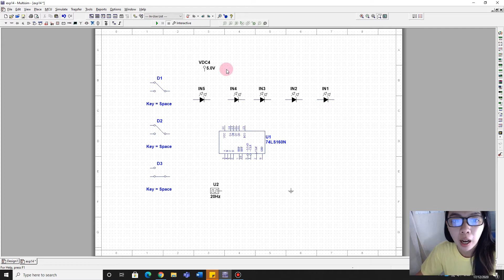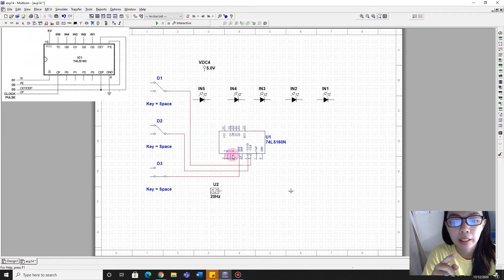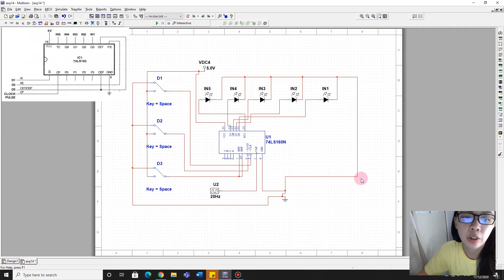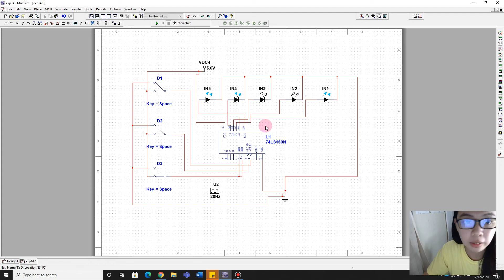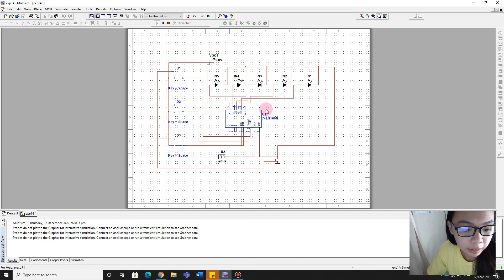Synchronous Counter | Multisim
This video is Experiment No. 14 in our subject Logic Circuit and Switching Theory, Laboratory. I hope you understand it well.